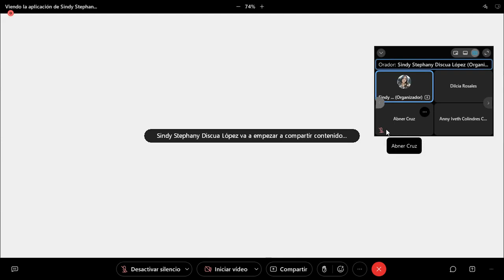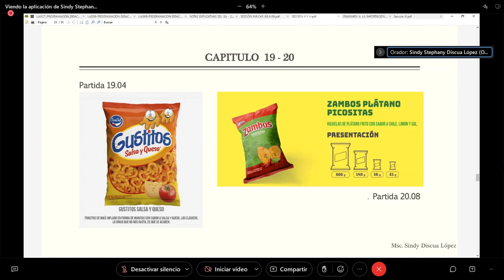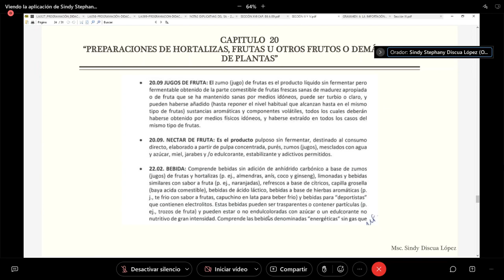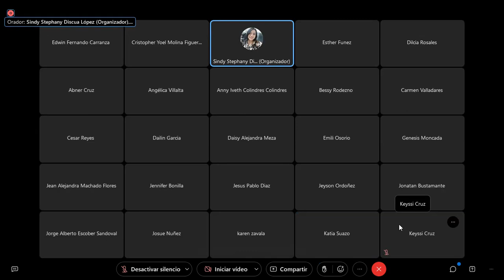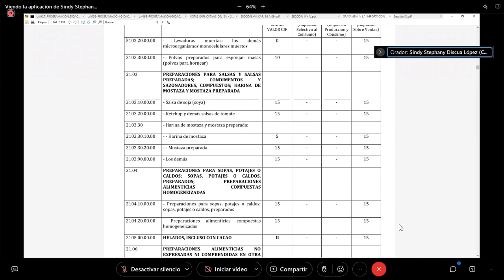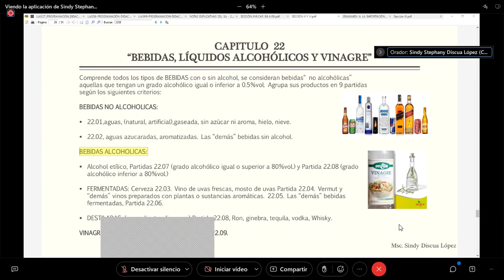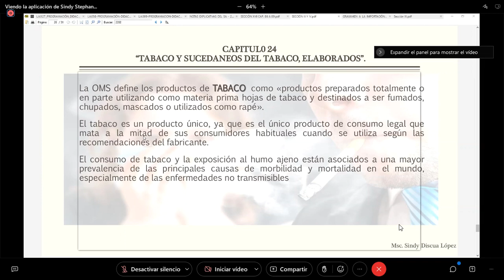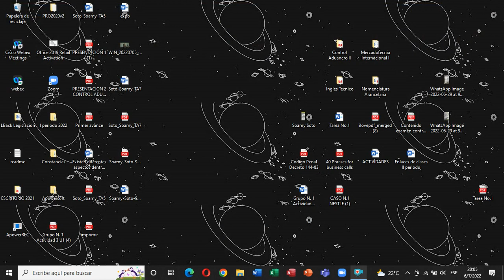NOMENCLATURA ARANCELARIA I, 06/07/2022